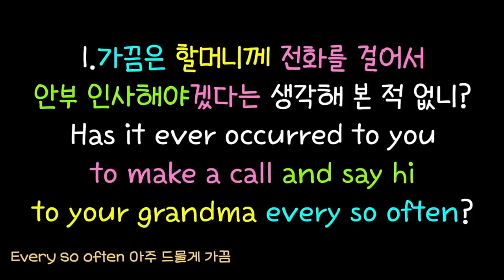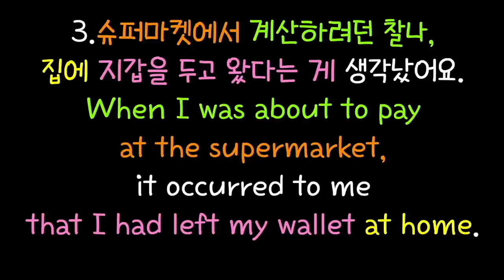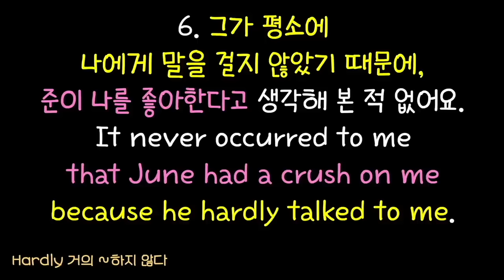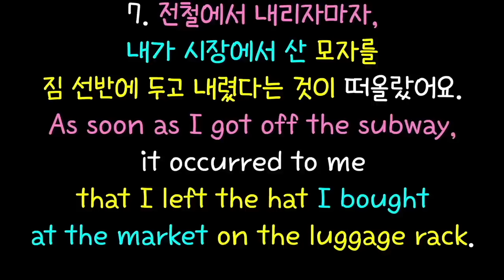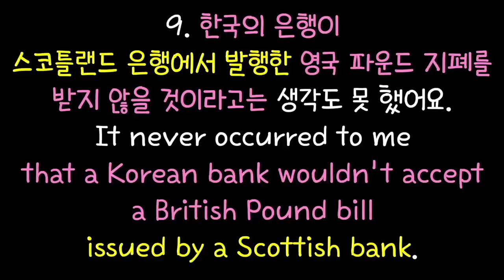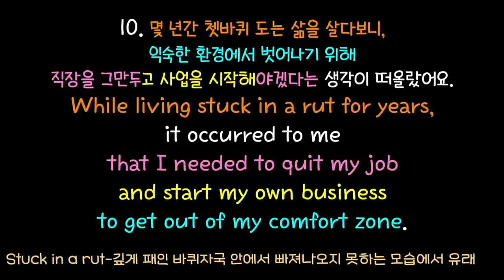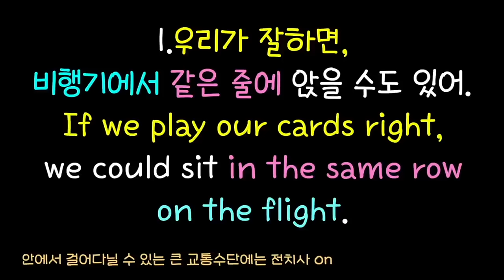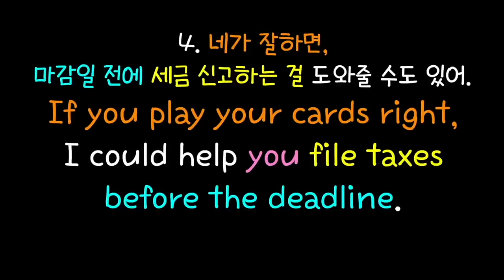운동, 설거지, 산책, 잠자며 듣는/중급자용 완성문장 시리즈/따라하면 효과 100배 #222~#224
00:00 It occurred to me
09:22 If you play your cards right
16:28 I thought we agreed